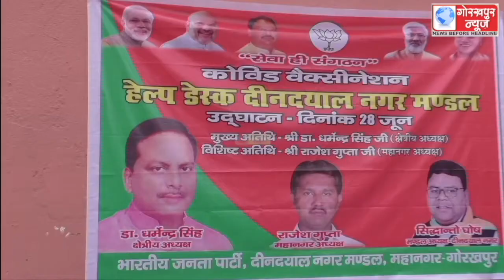जिला महिला चिकित्सालय में भाजपा ने किया कोविड वैक्सिनेशन हेल्प डेस्क का शुभारंभ,कहा,हेल्प डेस्क से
जिला महिला चिकित्सालय में भाजपा ने किया कोविड वैक्सिनेशन हेल्प डेस्क का शुभारंभ,कहा,हेल्प डेस्क से नागरिकों को वैक्सिनेशन कराने में मिलेगी मदद